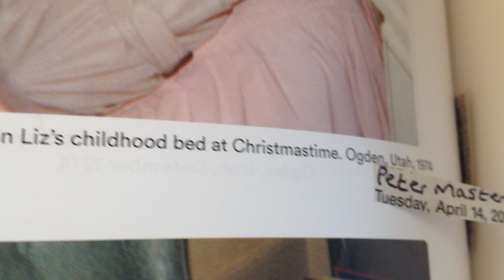TED BUNDY WITH BOB KEPPEL EVERGREEN COLLEGE STATE GIRL DONNA MANSON JANUARY 20TH 1989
0:01 photo of ted at flaming gorge utah in july 1975 by liz kloepfer. all photos are from the phantom prince my life with ted bundy by liz kloepfer. bundy89